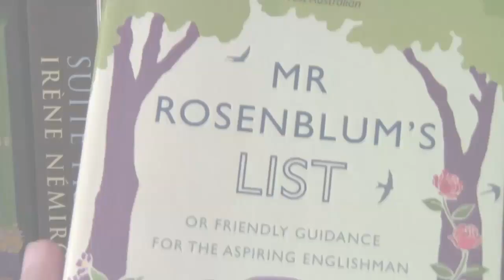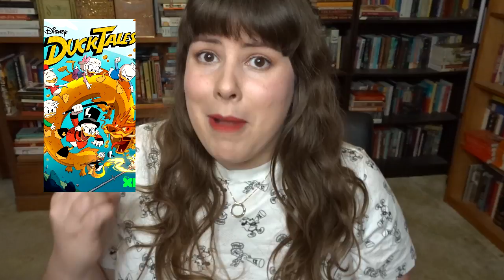Top 10 Current TV Shows